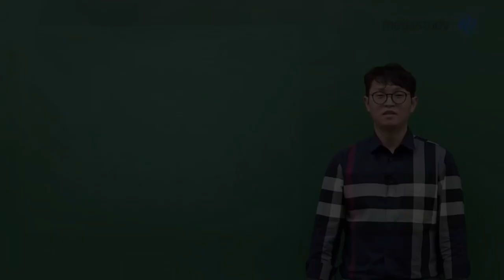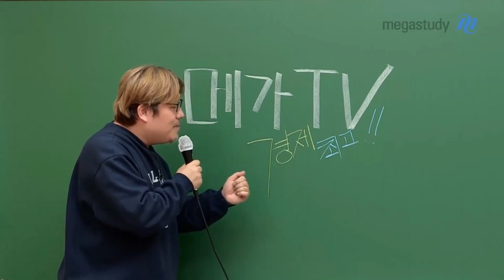[메가스터디] 공개임박!! 단 3일간 진행되는 메가사탐TV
지금까지 어디서도 볼 수 없었던
사탐 과목별 1타 선생님들의 특별한 방송!

2/28~3/1 단 3일간 진행되는
메가사탐TV!

지금, 참여 신청 후 기대평 남기면
맛있는 선물도 드립니다!